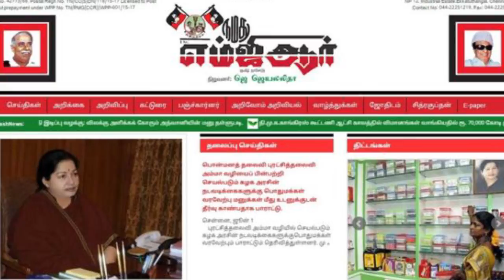‘இந்த மிரட்டல் வேலைகள் என்னிடம் நடக்காது!’ - எடப்பாடி பழனிசாமிக்கு எதிராக சீறிய விவேக் | JAYA TV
அ.தி.மு.க தலைமைக் கழகத்தில் முதல்வர் எடப்பாடி பழனிசாமி தலைமையில், நேற்று ஆலோசனைக் கூட்டம் நடைபெற்றது. இந்தக் கூட்டத்தில், சசிகலாவின் பொதுச் செயலாளர் நியமனத்தை தேர்தல் ஆணையம் அங்கீகரிக்காத நிலையில் அவரால் நியமிக்கப்பட்ட தினகரனால் அறிவிக்கப்பட்ட நியமனங்கள் அனைத்தும் செல்லாது என்ற தீர்மானமும், ‘ஜெயா டி.வி-யும் நமது எம்.ஜி.ஆர் நாளிதழும் கழகத்தின் சொத்துகள்.

you cant threaten me edappadi palanisamy hits back at vivek